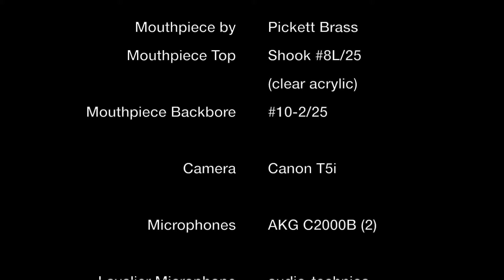TMEA Region 19 MS Trumpet Etude - Set A - Etude #2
from Studies and Melodious Etudes for Cornet
Level 3, p. 15, #13
by Vincent and Ployhar